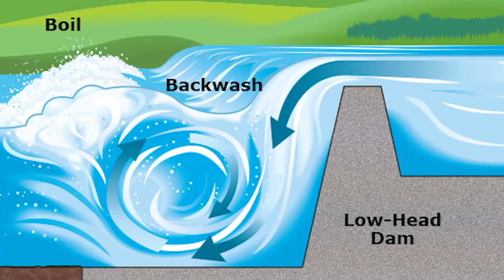The Dangers Of Low Head Dams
An in-depth look into the dangers associated with low head dams. Stimulated by the low head dams on the South Fork of the Licking River in Kentucky and a video, found during research, of children swimming in the boil of the Falmouth low head dam.

00:00 Prelude
00:39 Intro
01:06 Outdoor Adventure and Why We Take Risk
03:20 Accident at Robinson Dam
04:41 Drone Footage of Children Diving Into the Boil
05:00 Indiana News Cast
09:00 Closing